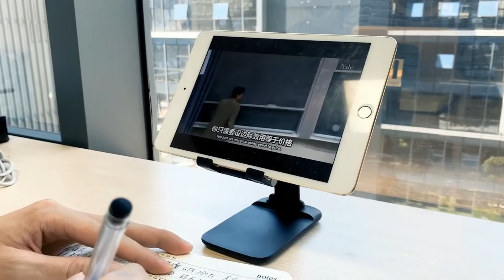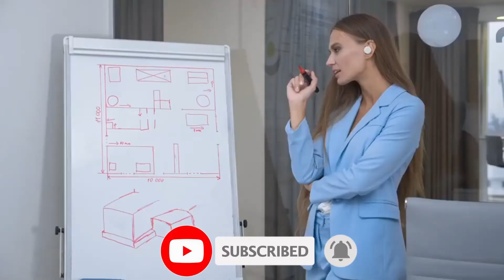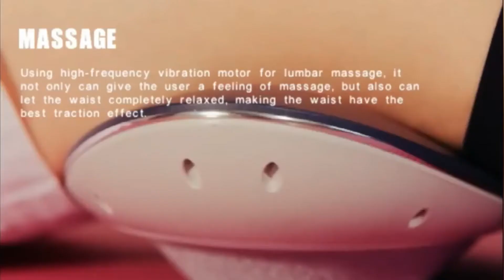Cool Gadgets, Smart Appliances /New Tech Gadgets For Everyone _ Best Tech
Hi Guys, In This Fabulous Video, I Am Going To Show You Some Cool Gadgets, Smart Appliances, And Some Highly Recommended New Tech Gadgets That Are Used To Make Our Life Better.
So, Keep Watching Video Till End.